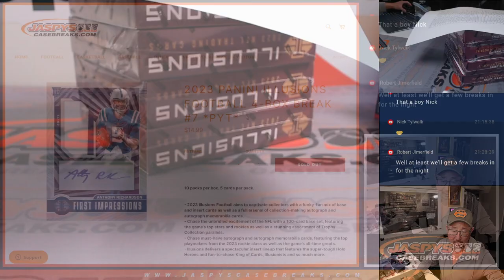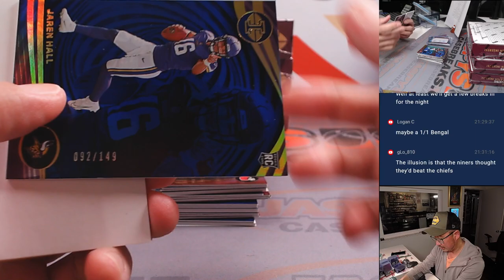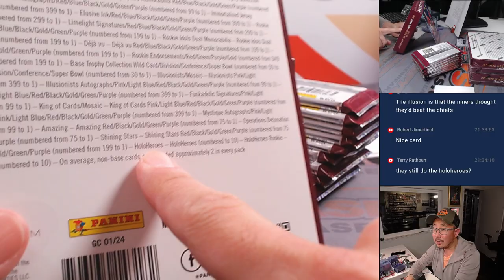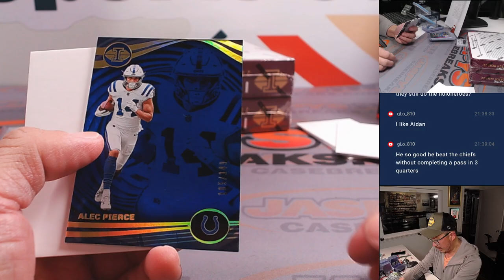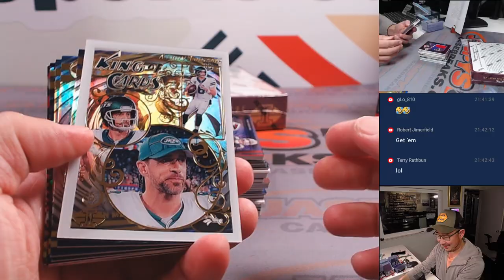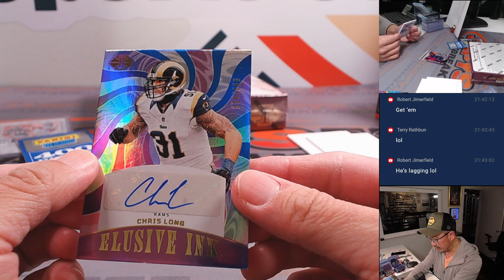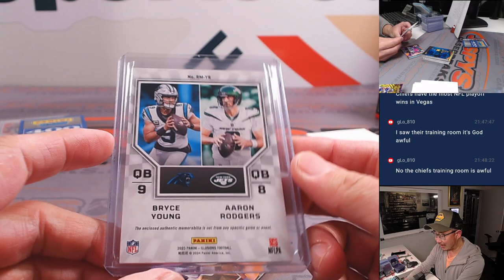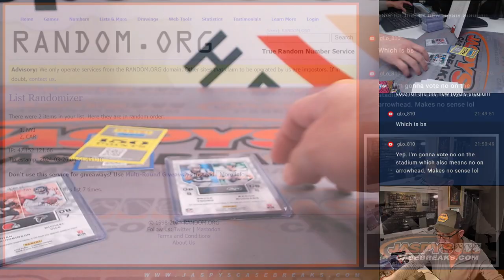M, 03/25/24 - 2023 PANINI ILLUSIONS FOOTBALL 4-BOX BREAK #7 *PYT*